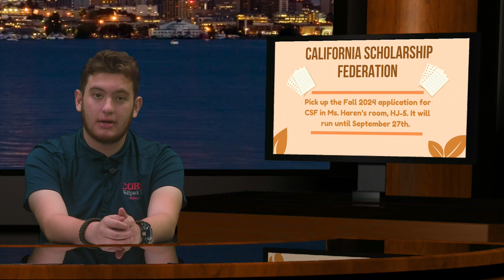COHS WPTV - 09/12/2024